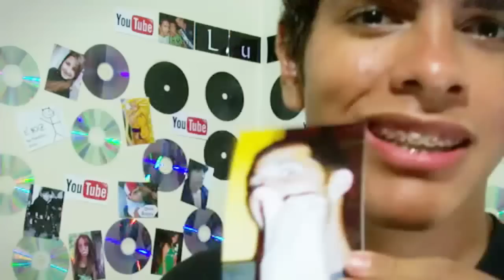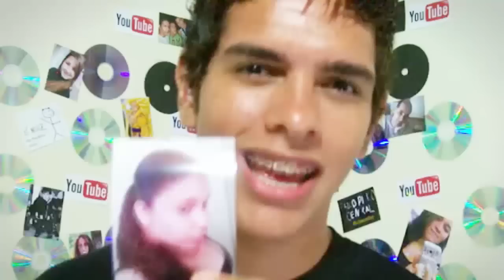Copiando?!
E ai? Alguém está livre de influências? Ou todos copiam na cara dura mesmo?

Vlogs, viagens, carros, games e muito mais com Lucian Sousa.

Você que tem um Canal com conteúdo legal, comenta ele com a CanalDaVez , pois vou divulgar os melhores nos próximos vídeos.

Sorteio! Ao atingirmos 10mil inscritos, vamos sortear uma camisa oficial do canal + uma cesta de produtos Hinode.

Vem com a gente nessas nova temporada de aventuras!